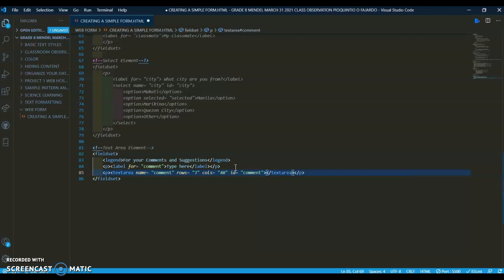Paano gumawa Text Area Element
Text Area Element